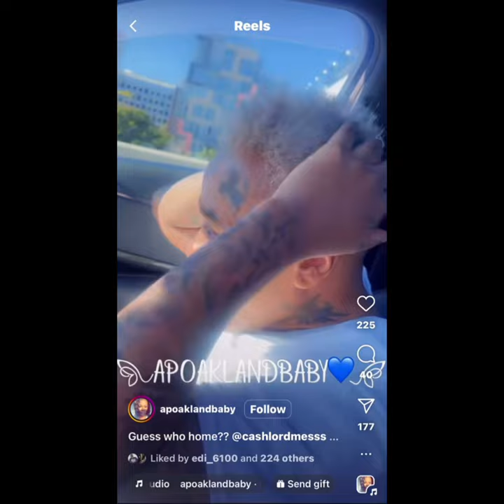Messy Marv Cashlord Mess Fresh Out Of Prison About to Set Bay Area on Fire